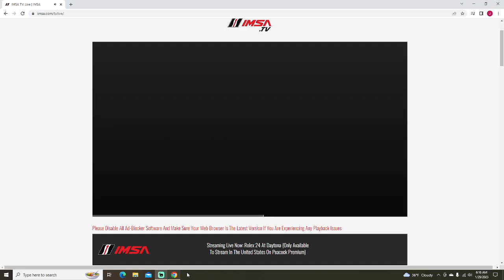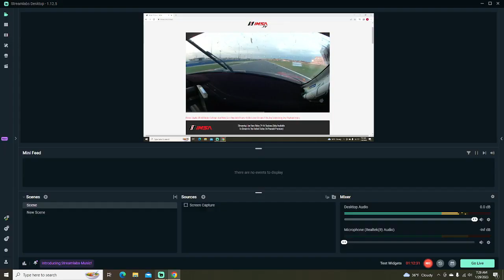Porsche 911 GT3 R (992) Onboard (#9 Pfaff Motorsports) | 2023 24 Hours of Daytona - Sunrise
Onboard footage from the #9 Pfaff Motorsports Porsche 992 GT3 R during the sunrise at the 2023 Rolex 24 at Daytona.

Video footage property of IMSA.

Drivers: Klaus Bachler, Patrick Pilet, Laurens Vanthoor